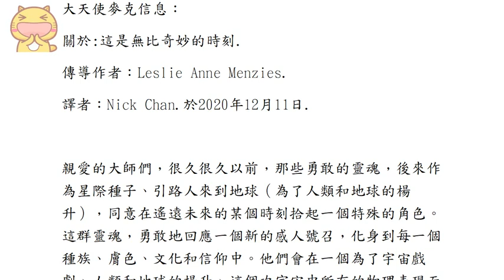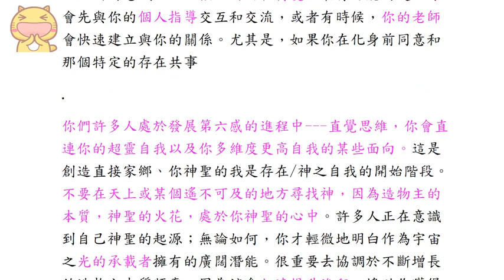通靈信息【大天使麥克】這是無比奇妙的時刻；關於 我們希望給予你一些基本的信息，這樣你就能夠在恰當的視角中看待我們與你分享的內容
關於:這是無比奇妙的時刻
譯者NickChan .於2020年12月11日.

親愛的大師們，很久很久以前，那些勇敢的靈魂，後來作為星際種子、引路人來到地球（為了人類和地球的楊升），同意在遙遠未來的某個時刻拾起一個特殊的角色。這群靈魂，勇敢地回應一個新的感人號召，化身到每一個種族、膚色、文化和信仰中。他們會在一個為了宇宙戲劇、人類和地球的楊升、這個次宇宙中所有的物理表現而專門建造的星球上被散播到世界各地